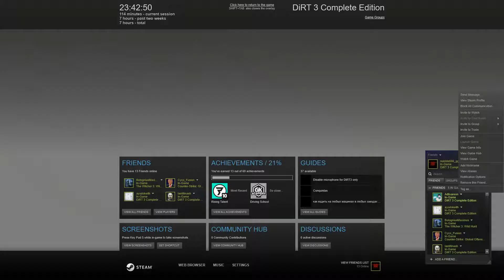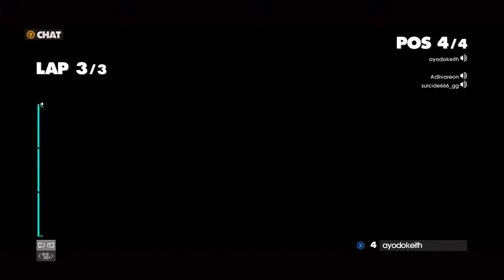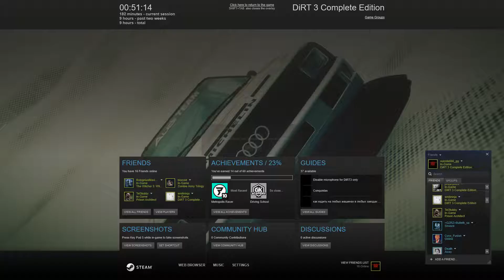Dirt 3 LONG ONLINE SESSION with friends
We played Dirt 3 again, this time featuring The Nairobi Rush Show as well as Jordan Jillani.